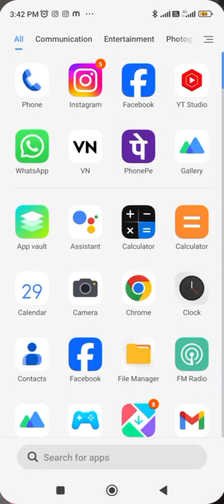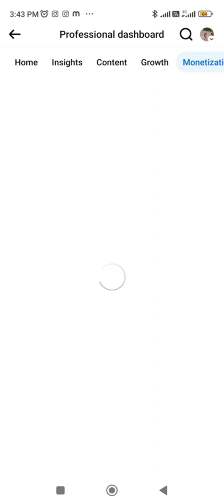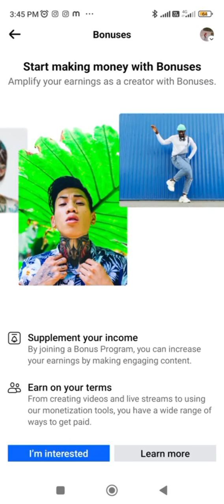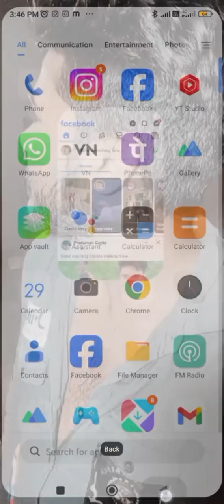facebook ka dusra lebal kese pura kare#facebook monitige ke liye kya karna hoga how to fecebook#